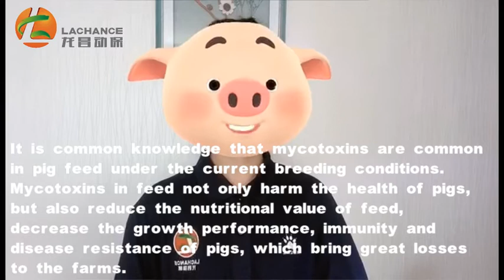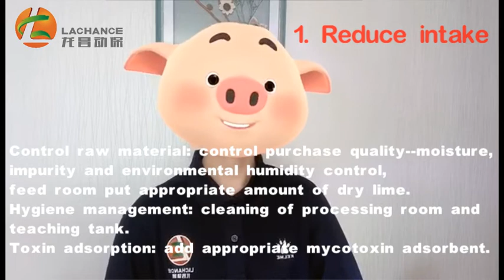Pig| How to solve mycotoxin poisoning of weaned piglets diarrhea?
Many breeding farmers have reported that piglets diarrhea are serious FIND MORE
and it is a disease of several consecutive nests, with high mortality rate, which has brought great losses to the pig farm. We know that sows have been vaccinated, antibiotics have been added, and coccidioids have been used in pig farms, but piglets in farrowing house still suffer from diarrhea and heavy casualties. At this time, most of the pigs in the farm have eye droppings, tear spots, old skins, serious iron embroidery thread, and bleeding points on the back.
Lachance bile acids can stimulate the development and maturity of digestive organs, gastrointestinal tract, visceral organs especially liver, improve the detoxification ability of piglets, reduce the diarrhea rate and control the mortality rate and injury. And bile acids can reduce the burden of liver, strengthen the function of liver and promote the regeneration of hepatocytes! Lachance bile acids is more and more important to the pigs!

Bile acid is an important active component of bile, which can act on the hydrolysis, digestion and absorption of fat. Maximize the utilization rate of fat and improve the utilization rate of feed.

The outbreak of the epidemic has impacted our farming industry. How to win in this contest? A good way to increase the weight of beef cattle is the best strategy many farmers are looking at. How does bile acid function in beef cattle? fatten up cattle/growth promoter in cattle/improve slaughter performance of cattle marbling beef

For more company information, welcome to our vlog, which serves global animal health Lachance Animal Nutrition Brazil-Vlog-On the way to serve the global feed industry

Lachance is at your service!